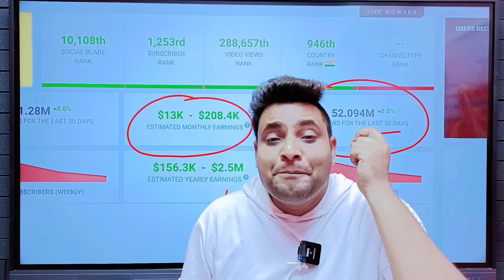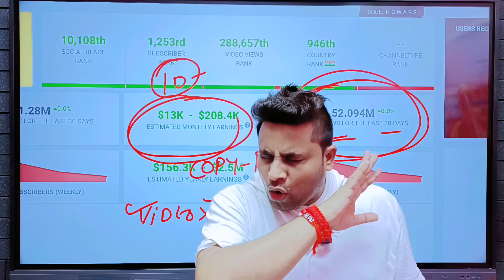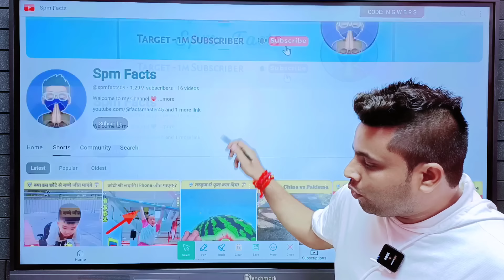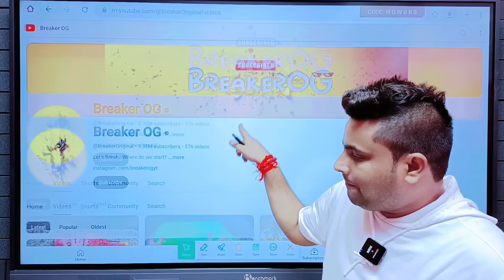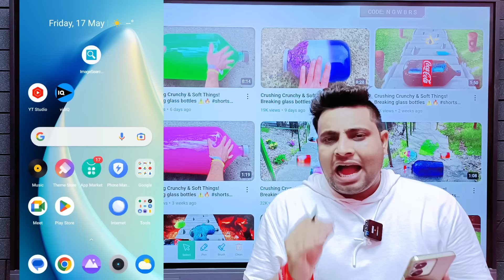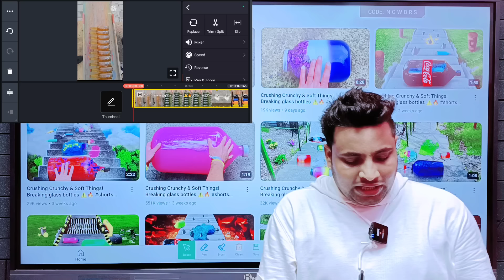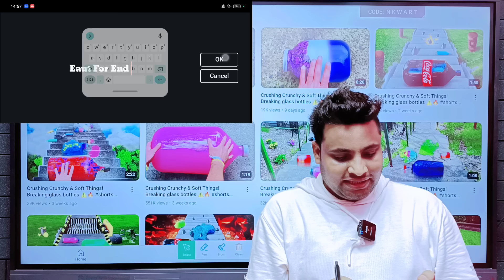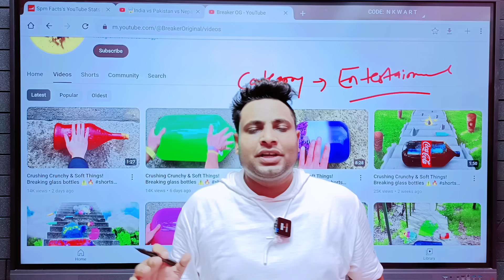😱 दूसरे के वीडियो से COPY-PASTE करके ऐसे लाखो कमाओ | Copy Paste Karke Paise Kaise Kamaye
😱  दूसरे के वीडियो से COPY-PASTE करके ऐसे लाखो कमाओ | Copy Paste karke paise kaise kamaye | Copy Paste Video On Youtube And Earn Money

2024 new youtube channel ideas
copy paste
copy paste youtube channel kaise banaye, faceless youtube channel ideas 2024